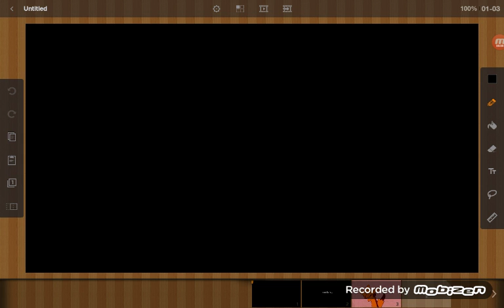Melissa hit the dab.. (Gift)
This oc is not mine it belongs to my friend Rage

Melissa hit da dab XD